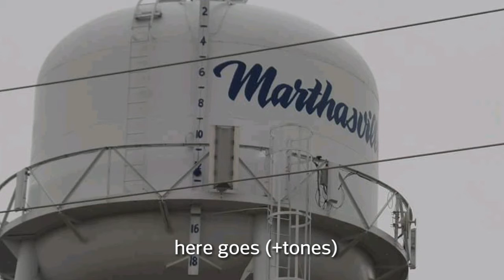ACA Screamer S2, Marthasville, Missouri 4-12-16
This ACA Screamer is tested on the Second Tuesday at 10AM
This siren doesn't cover everyone in town, they need more sirens.